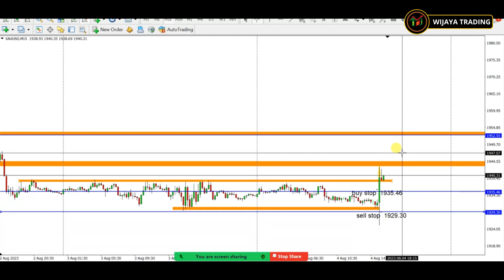Pending Order Buy dan Sell Sama-sama Tersentuh, Bagaimana cara Keluarnya?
Banyak orang yang kebingungan saat menghadapi kondisi akun sedang transaksi locking. Posisi ini disebabkan bisa dengan penggunaan pending order atau entry tampa memperhatikan resikonya. Dalam video ini kami memberikan langkah-langkah bagaimana keluar dari posisi locking dengan aman dan benar.